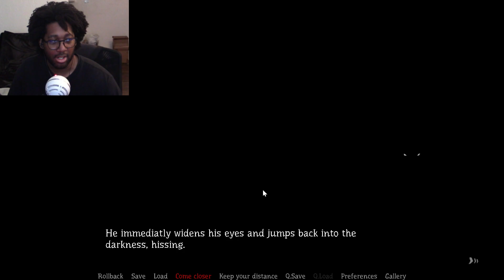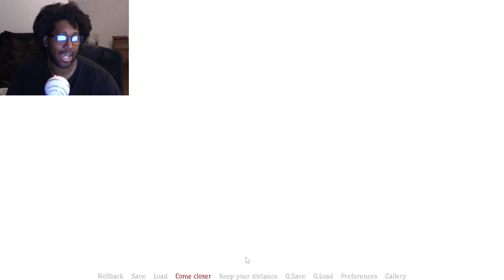Black (FULL GAME)